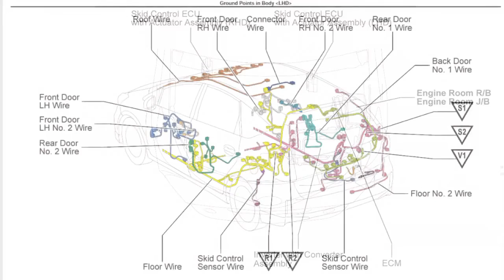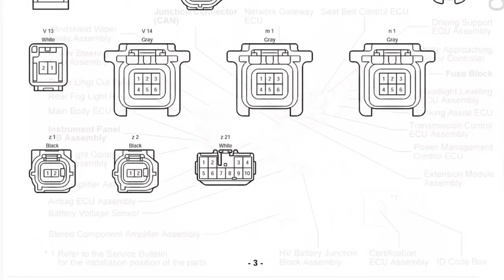TOYOTA PRIUS ALPHA WIRE ROUTING & PARTS LOCATION